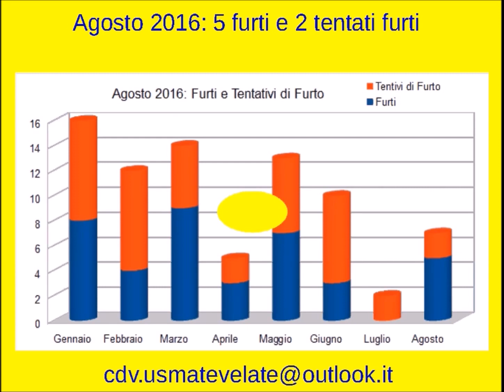Furti e Tentati Furti ad Usmate Velate - agosto 2016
Un breve video che mostra i reati segnalati dagli 800 iscritti al Controllo del Vicinato di Usmate Velate.